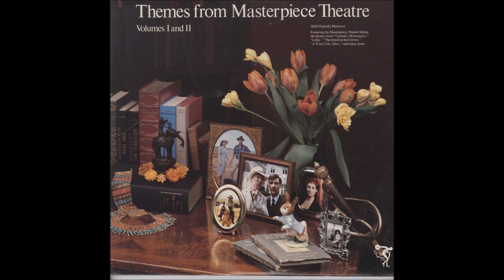RON GRAINER * FLICKERS TV THEME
From the 1980 Tv Serial "Flickers". Music by Ron Grainer. ICNR.